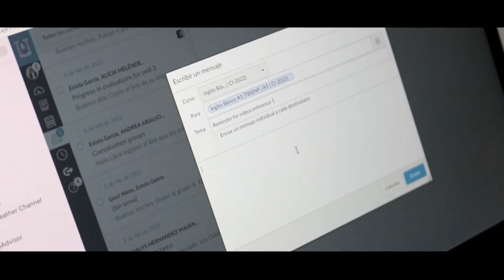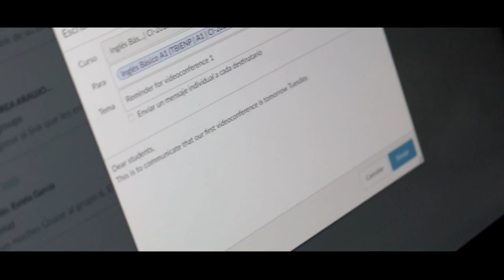Seguimiento a consultas de estudiantes virtuales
¿Cuál es el seguimiento que realiza un tutor a los estudiantes virtuales? Conoce más sobre las herramientas de mensajería y los foros de consultas con los que cuenta cada estudiante de las carreras virtuales en la UGB.